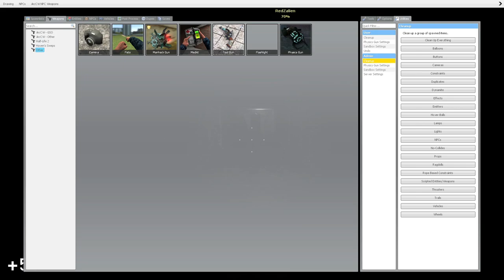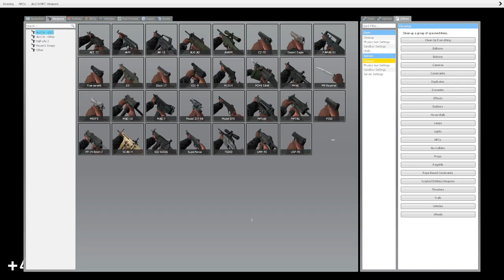The Fear Of Ghosts - A GMod Horror Map (EP. 10)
Me and my friend decided it would be a good idea to go to an abandoned mental asylum and make a video about it because it was known to be very haunted... What could go wrong?

Phasmophobia / The Fear Of Ghosts is a GMod (Garry's Mod) horror map made by Dr. Nein

**STORY OF THIS MAP:**
This map takes place in a old abandoned mental asylum in the gmod universe which actually
has paranormal activity in it, it was abandoned around 17 years ago until you randomly decided to go into this mental asylum thats outskirts of the large city. you decided to go deep into the place where it somehow has floodlights around the place, meaning there was someone here before? maybe? however, you noticed that there was something horribly wrong with this place...

Timestamps:
0:00 Intro
1:35 It begins
3:45 Stuff gets spoopy
6:45 I'm losing it
10:40 I committed boxicide
12:34 Cheater!
13:05 We get separated
14:45 Found the key card...
15:30 Cheater!!!
16:25 We're getting the heck outta here!
17:40 END
18:36 Outro